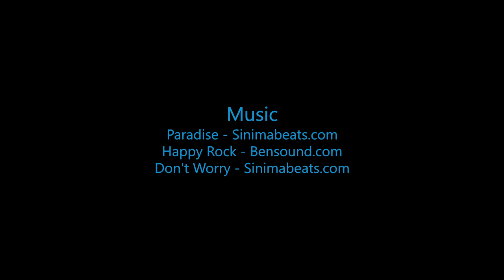Skydive B.I.G - Yingying